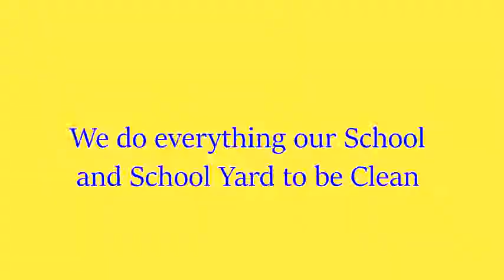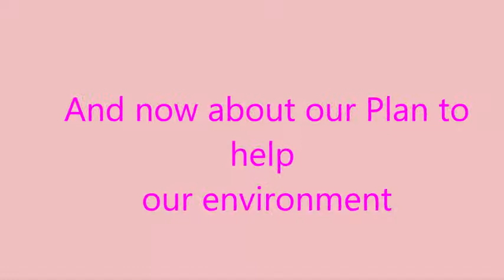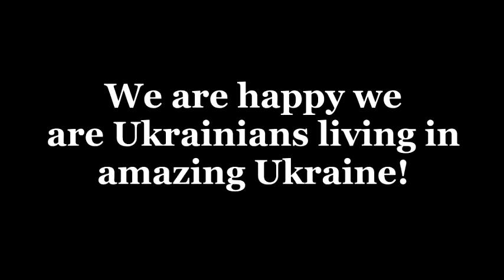Big Foot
We are talking about our city and our plans to make it besser for living.